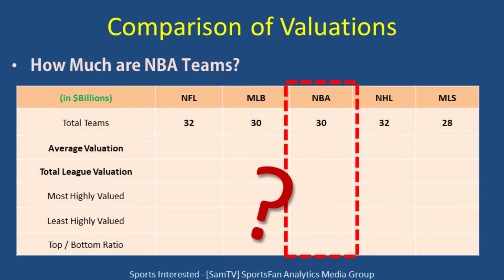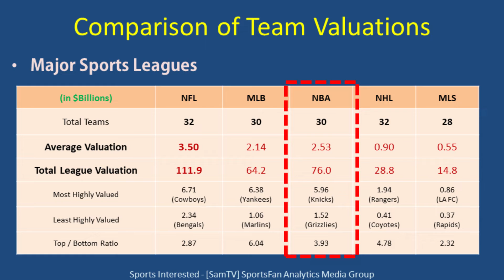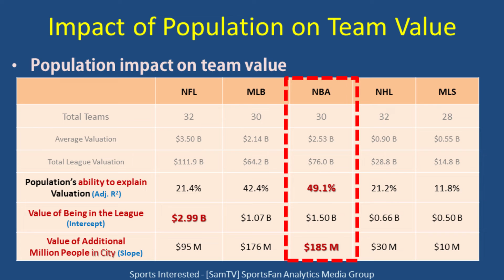How Expensive are NBA Teams? Ranking the Most Valuable Sports Teams of NBA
How Expensive are NBA Teams? Ranking the Highest Priced NBA Teams